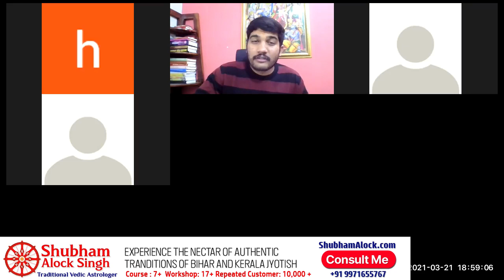Secrets of Mrigashira Nakshatra in Astrology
The Secrets of Mrigasira Nakshatra, Mrigashira Nakshatra Mantra explained with meaning, Stories of Mrigasira Nakshatra, Karma of Mrigashira Nakshatra and result of different Padas in Mrigashira Nakshatra.